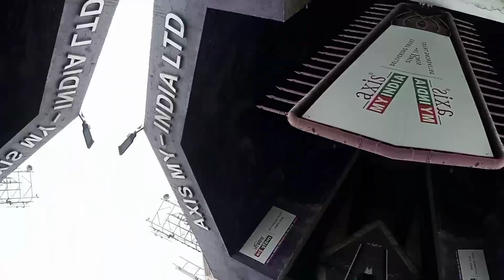मार्केट रिसर्च के बारे जानें और घूमने का मौका मिले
Research company से बहुत कुछ सीखने मौका मिला